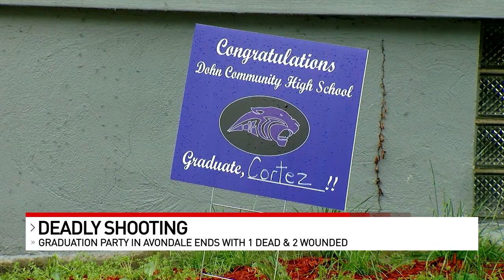Graduation party dispute leads to one dead, two others shot in Avondale